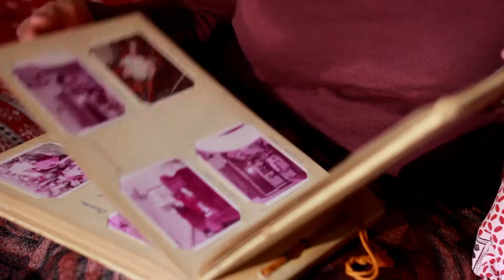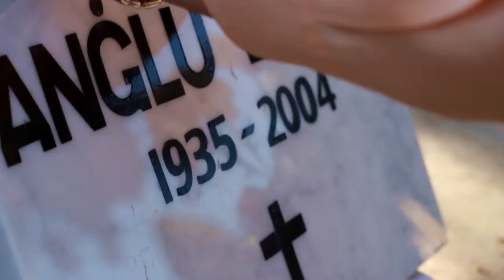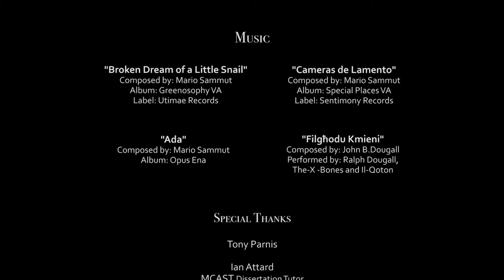Rigal Lil Ommi (with English subtitles)